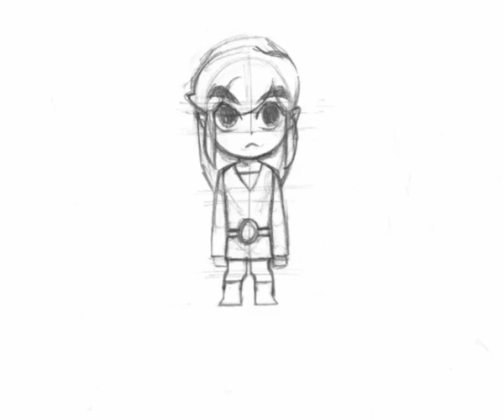Link Turn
School work.
Turn around of Link (Zelda).